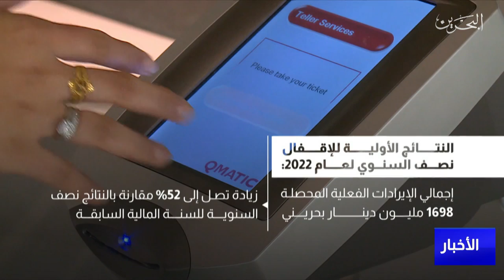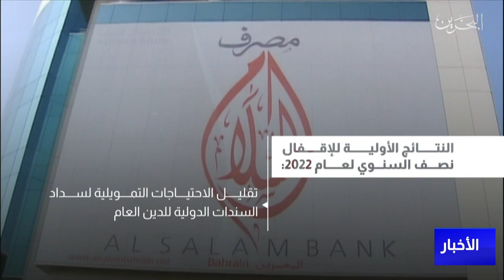مركز الأخبار : وزير المالية يؤكد حرص البحرين على مواصلة تنفيذ أولويات وبرامج خطة التعافي الاقتصادي